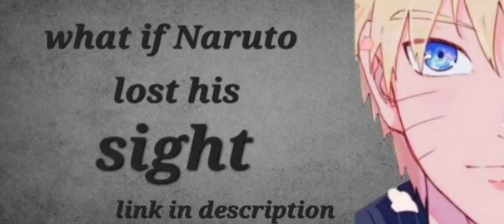what if Naruto lost his sight Pt - 9_Ch - 22_23